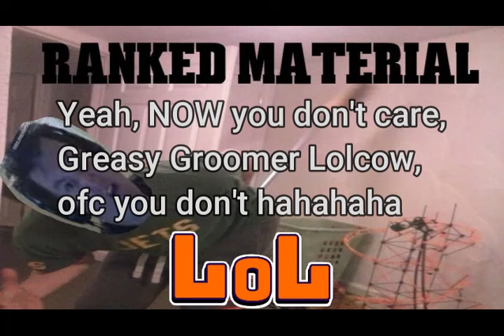Jonathan B Tibbetts/@TiBBzTV-OG aka The Greasy Groomer Lolcow suddenly "doesn't care", lol.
Clip was taken from a stream the Greasy Groomer Lolcow did earlier today(9/3/2024).
You will get it one day tho @TiBBzTV-OG , you have gone thru "one of the southern states in the US", "Sweden", "France", "Netherlands", "Switzerland", "Germany", (I think UK at some point also), but keep going and you will get it right at some point, Jonathan, I promise, 10-15 years from now you will get it right, lol.